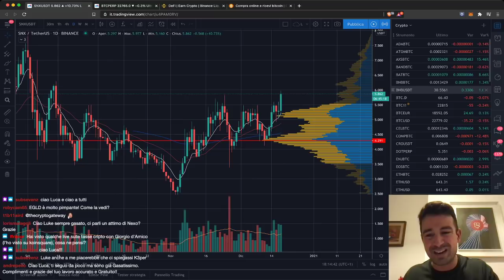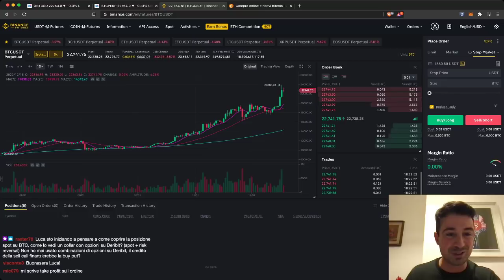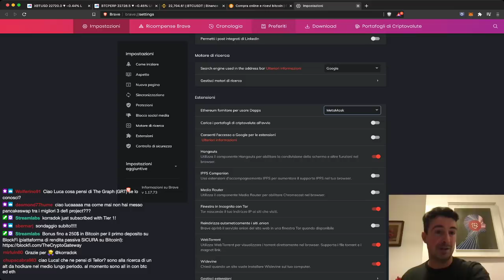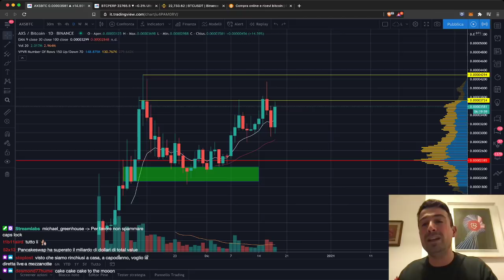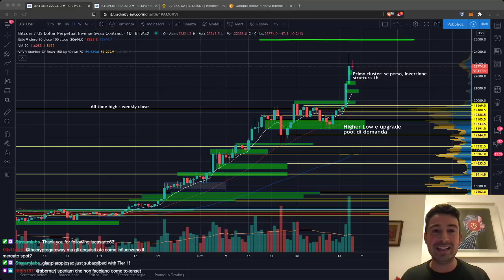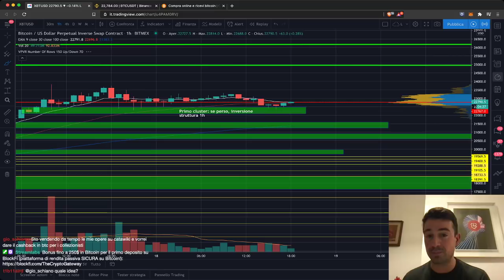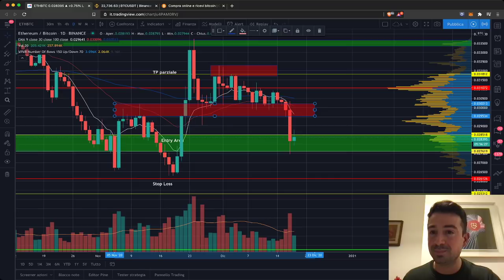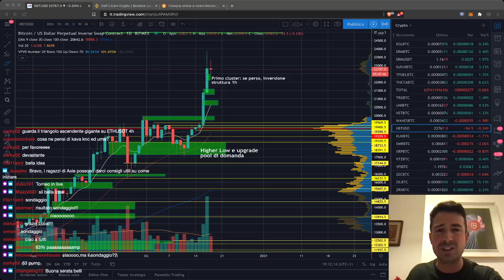BITCOIN: ACCUMULAZIONE prima di POMPARE ancora? | ALTCOINS: BOOM in arrivo anche per loro?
Bitcoin, dopo un impulso rialzista del 20%, fa una pausa. Accumulazione prima di un altro PUMP o correggerà? E la Altseason, quando arriva?

Argomenti trattati oggi:

00:00 Intro e saluti
03:00 Teeka Tiwari POMPA YFI e SNX
07:52 Trend Follower su Bitcoin: perché funziona così bene?
13:40 Analisi EGLD/BTC
15:40 Analisi NEXO/BTC
20:15 Nuovo Gruppo Telegram su NFT e Blockchain Gaming!
26:10 La mia regola per operare in Altcoins (e riconoscere la Altseason)
32:30 Come gestire i cambi EUR/USD nell'esposizione in stablecoins
34:10 Confrontiamo i volumi di questi giorni con la scorsa bull run
41:25 Ottenere cashback in Bitcoin sugli acquisti e-commerce con BitCashback
43:40 Analisi grafici BITCOIN, ETH/USD (posizione chiusa), YFI/USD
54:11 Binance Liquid Swap: come funzionano quelli con Bitcoin?

➡️Usa questo link per fare acquisti su Amazon, e sosterrai il mio lavoro, per te a costo zero